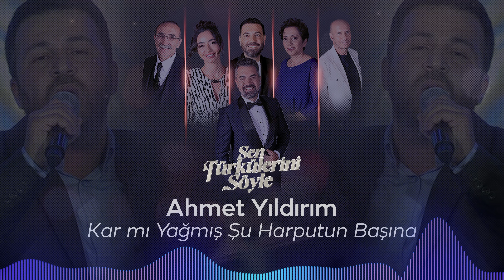Ahmet Yıldırım - Kar mı Yağmış Şu Harputun Başına - Sen Türkülerini Söyle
Sen Türkülerini Söyle'nin 8. Bölümünde Ahmet Yıldırım - Kar mı Yağmış Şu Harputun Başına türküsünü seslendirdi.